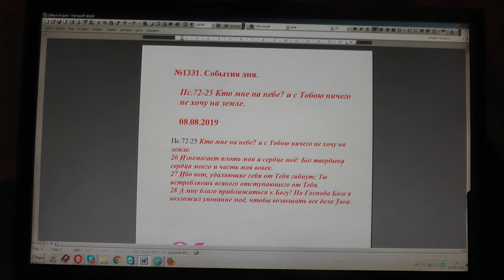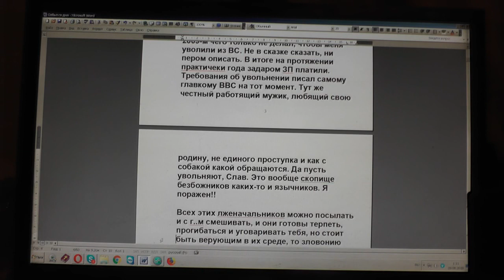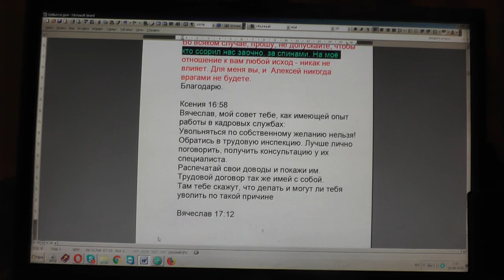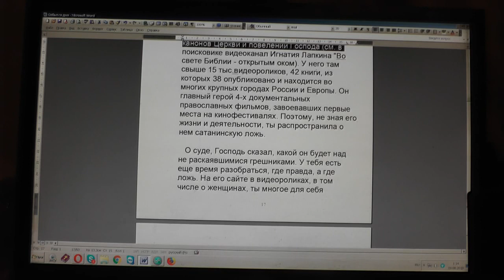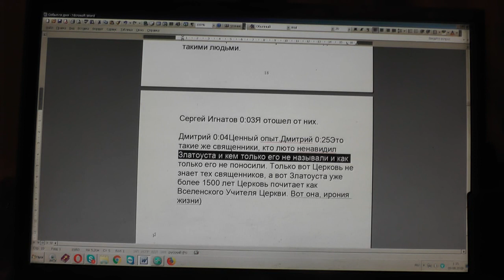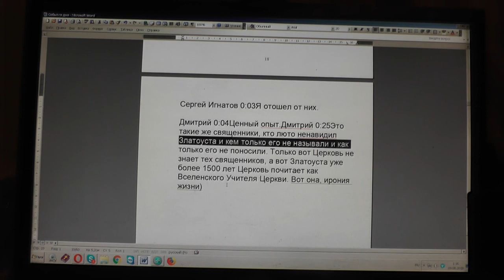№1331. События дня. Пс. 72:25 Кто мне на небе? И с Тобою ничего не хочу на земле. 08. 08. 2019